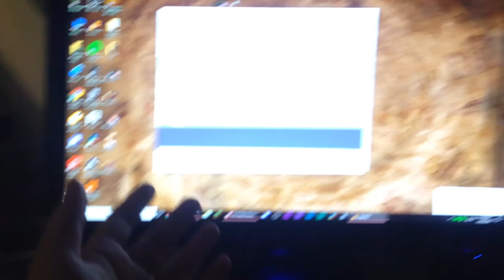I Smashed My Computer with an Axe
I thought I'd announce this new addition/upgrade to the channel by smashing my old computer with an axe... Hope you guys enjoy. There's a behind the scenes video coming soon  where you get to see me and my mates goof off and smash the computer around a bit more.

*Specs*

Graphics card: NVIDIA GeForce GTX 960
Motherboard: Gigabyte GA-H110M-S2H
Processor: Intel Core i5
Ram: 8GB DDR4

*Links*